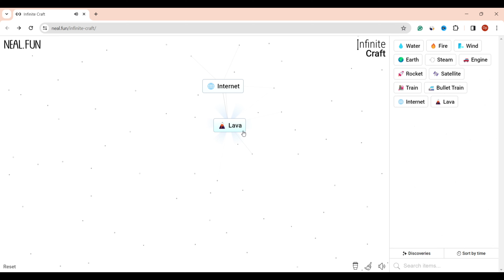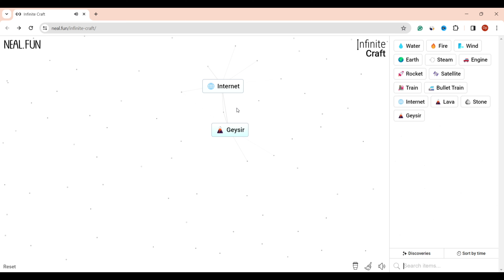How To Make TikTok In Infinite Craft (2024) | How To Get TikTok In Infinite Craft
Want to make a TikTok in Infinite Craft? Here's everything you need to know to make or craft a TikTok in Infinite Craft.